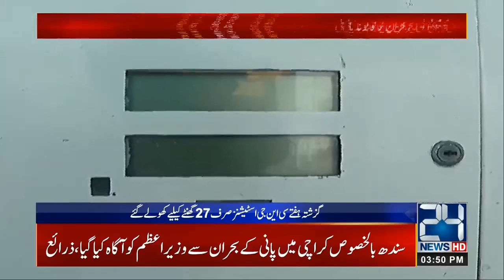News Bulletin | 3:00pm | 23 Dec 2019 | 24 News HD